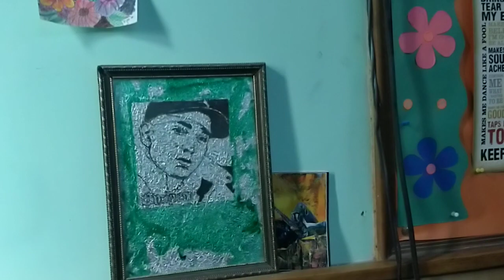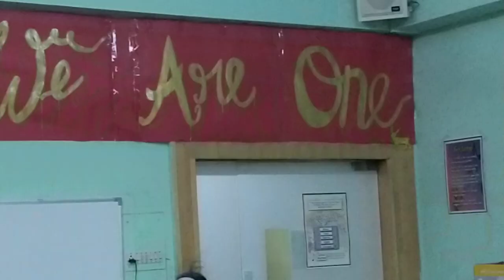Mcs kids singing you are my strength and hide me now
Mcs kids singing you are my strength and hide me now.regular singing in school...